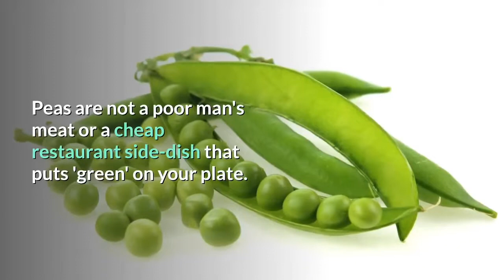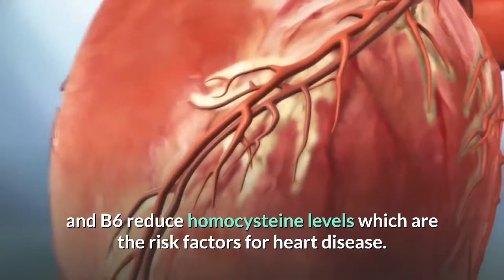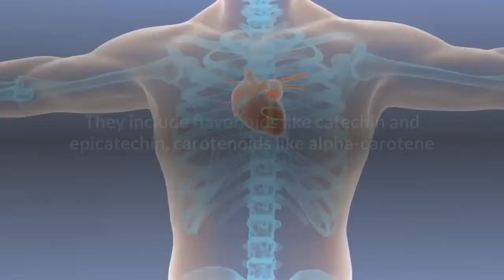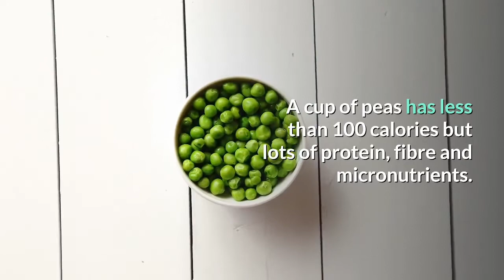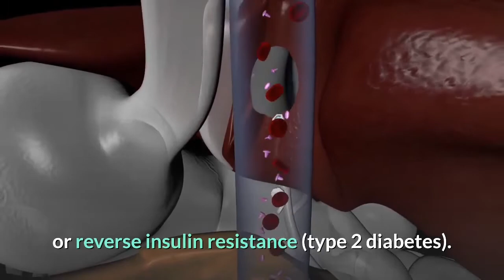10 Health Benefits Of Peas | What Peas Do To Your Body